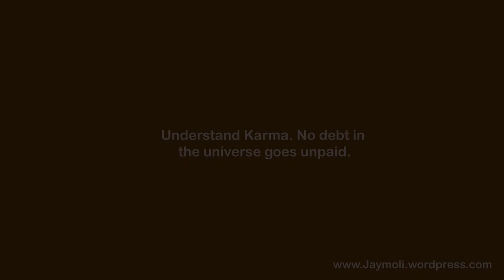SIMBI (Episode 2) l OLAYODE JULIANA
God works in mysterious ways, the bush meat finally caught up with the hunter